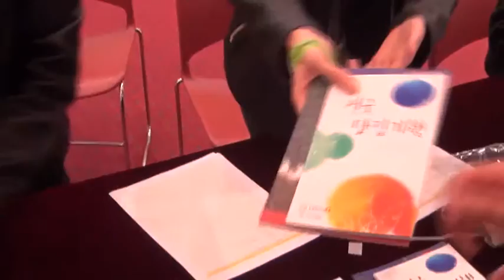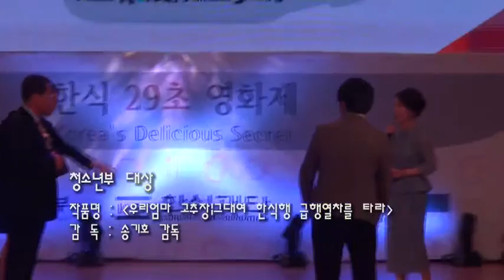한식 29초영화제: 시상식 현장 스케치영상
한식 29초영화제 시상식 현장스케치 2014 입니다. 좋은 추억으로 함께 참여해주신 모든 분들께 감사드립니다.

- 29초영화제 드림